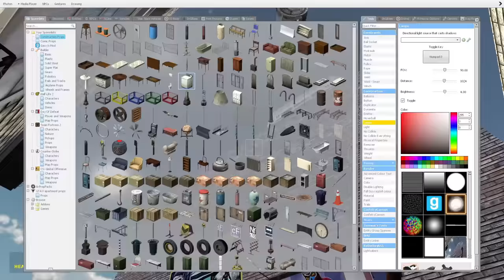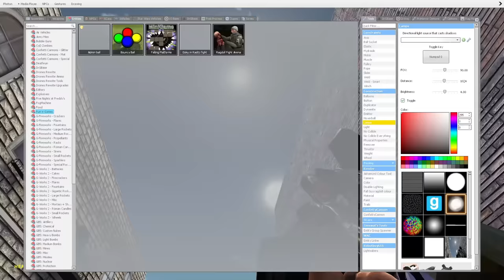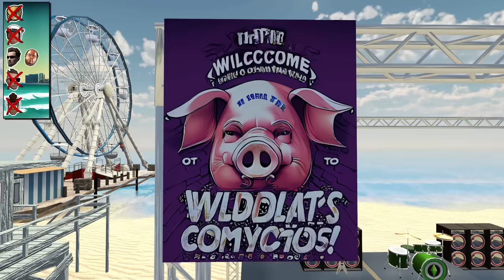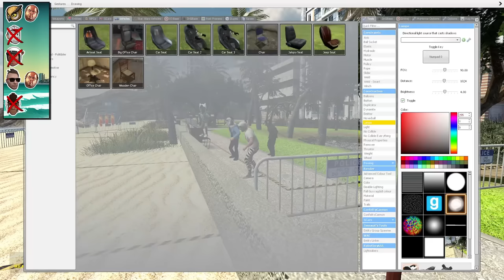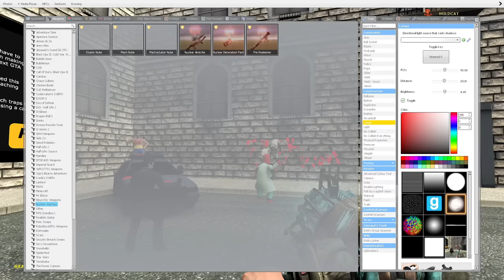Gmod Deathrun - AI Generated GTA6! (Garry's Mod Funny Moments)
Friends in Video:

BasicallyIDoWrk - @BasicallyIDoWrk
H2O Delirious - @H2ODelirious
Terroriser - @Terroriser

Nogla - @DaithiDeNogla